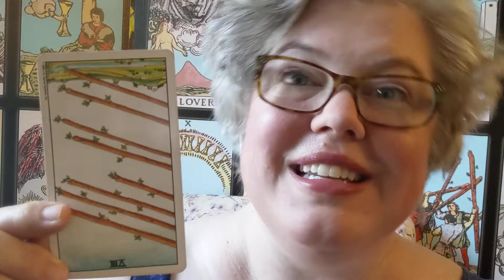Monday Card: Eight of Wands reversed